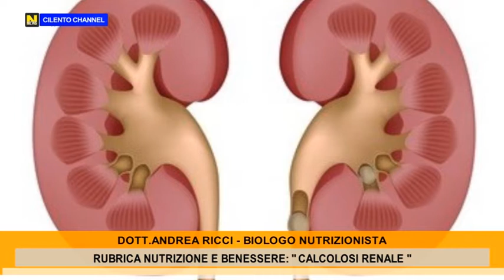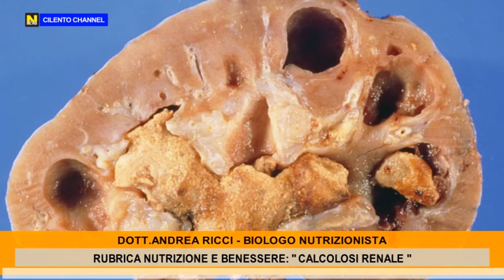Rubrica nutrizione e benessere: Calcolosi renale e alimentazione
Questa settimana nell’ambito del nostro consueto appuntamento con la rubrica “Nutrizione e Benessere” discuteremo le strategie nutrizionali nei confronti di una condizione molto comune, ovvero la calcolosi renale.